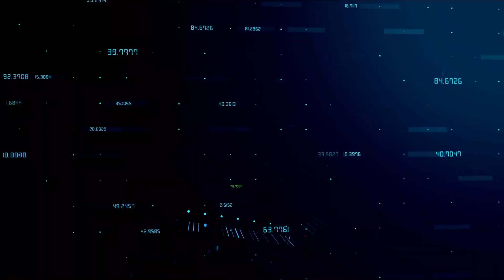Homes & Loans - EP2 CARES Act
In our second episode of our new video series, Homes and Loans with Brandon and Jeff, we dive deeper into the CARES Act, and how forbearance can impact you, and some possible solutions. Please reach out to either Brandon or Jeff if you have specific questions about your situation, we'd love to buy you coffee and chat!